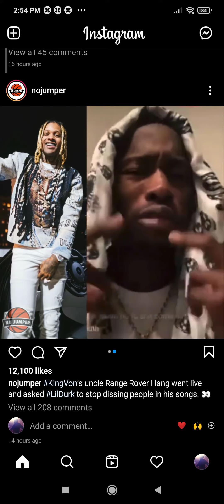King Von's Uncle Gets At LilDurk Advices Him Not To Diss Dead Opps